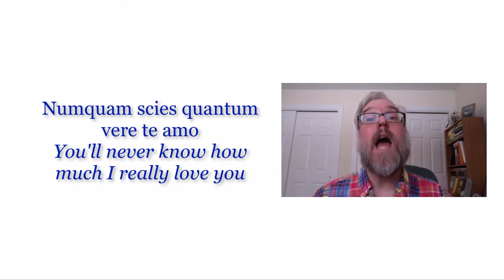Do You Want To Know A Secret? A Latin Language Version